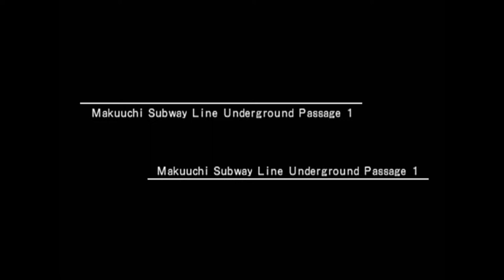Street Boyz Makuuchi Subway speedrun in 2:37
2nd place when set